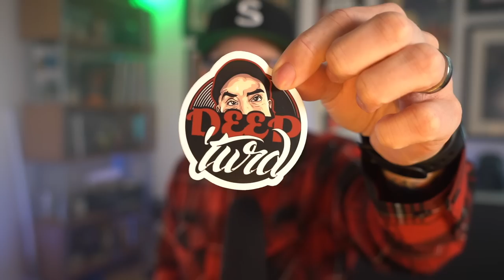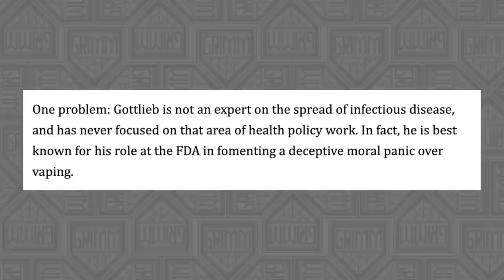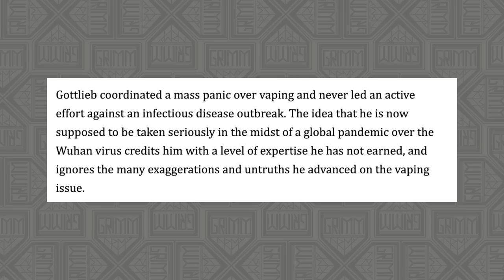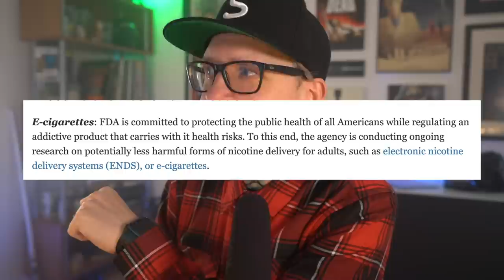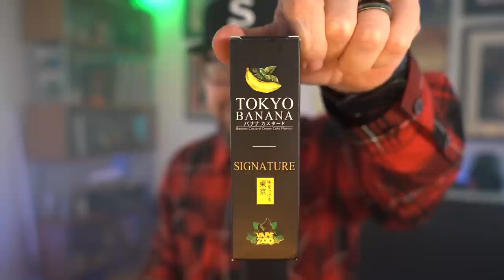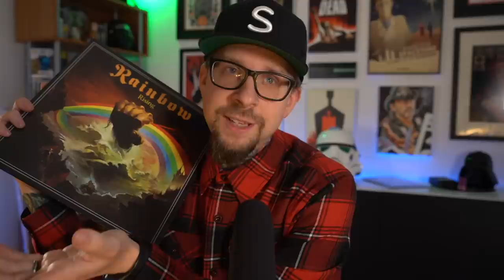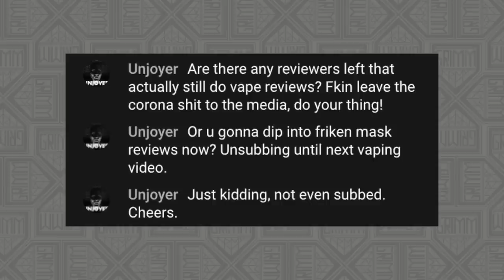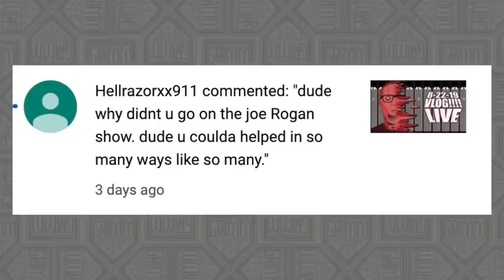VLOG! OLD SCHOOL! Some more HUGE coilsTokyo Banana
Hey everyone! welcome back to the VLOG! WE ARE GOING OLD SCHOOL TONIGHT!!

We will be going through many of the regular segments this week including Beer,  Retro Vaping, Liquid Tasting and more.  Gates open, come on in!!

Informational Links from the VLOG are below.  NO VAPE VENDORS OR VAPE SHOP LINKS ARE ALLOWED.  THIS VIDEO IS FOR EDUCATIONAL AND INFORMATIONAL PURPOSES ONLY

Can we trust Scott Gottlieb?

This information is being actively suppressed.  Other countries like the United Kingdom, Sweden , Germany, Italy,  Canada, New Zealand and Japan are embracing vaping as a form of tobacco harm reduction and are seeing MASSIVE drops in deadly cigarette smoking.

New England Journal Of Medicine Randomized trial vs NRT